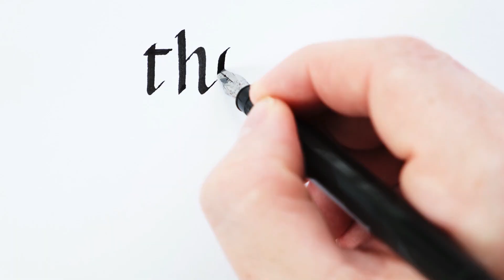Empowering Private Education: GNACOPS's Outreach Visit to Ledzokuku-Krowor Municipal District